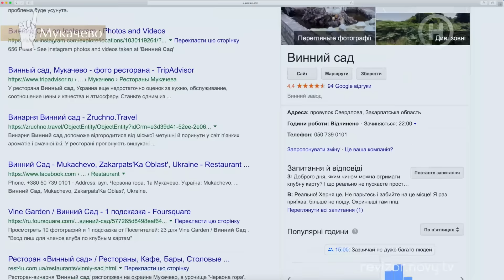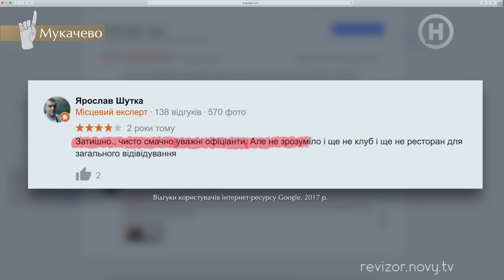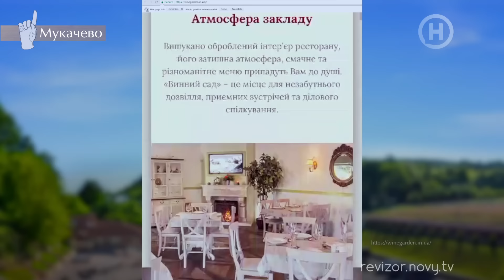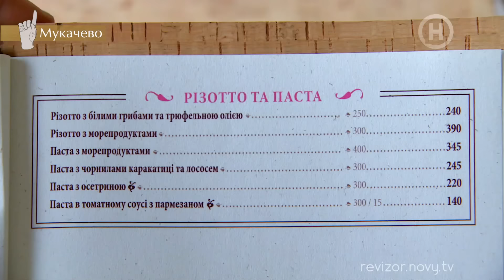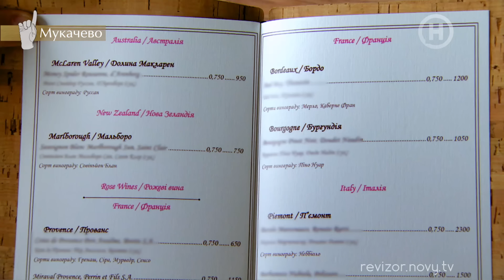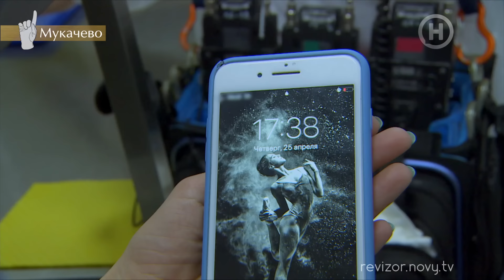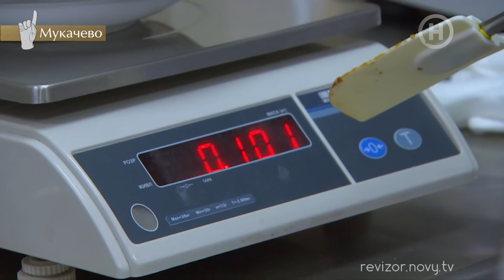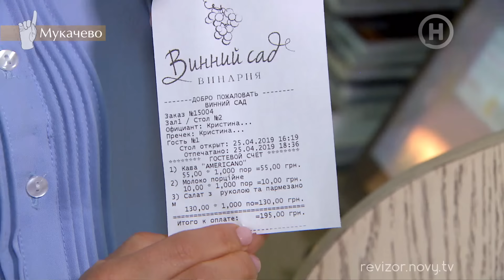Ресторан Винный сад – Ревизор 10 сезон в Мукачево – 28.10.2019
В программе Ревизор 10 сезон 4 выпуск Юлия Панкова придет на зов своих фанатов и проверит таинственный и скандальный ресторан Винный сад. Гости жалуются: в сети заведение позиционирует себя как открытый к посещению, а в реальности – закрытый клуб. Что же скрыто за воротами ресторана? Панкова пройдет все препятствия наглого персонала и выведает все подробности у самого владельца! Оставайся с нами и смотри онлайн проект Ревизор 2019 в Мукачево.